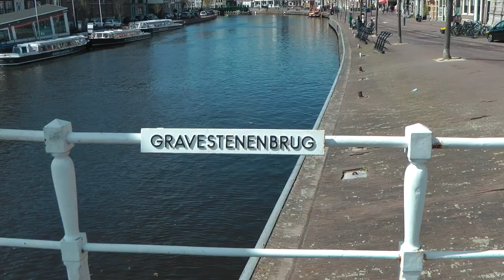Stadswandeling door Haarlem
Eind april 2021 heb ik een dagje Haarlem gedaan. Ik deed een stadswandeling en ontdekte hoe mooi deze stad is.